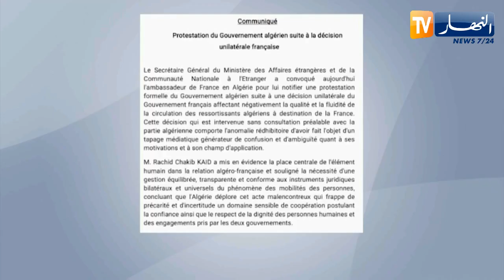وزارة الخارجية تستدعي السفير الفرنسي بالجزائر